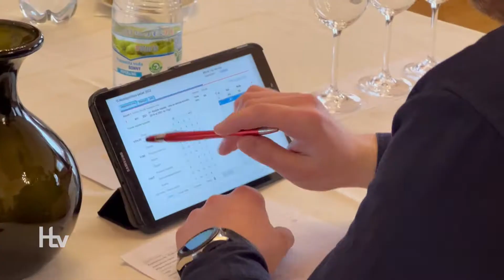14. týden ve zkratce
Město zřídilo zvláštní účet na podporu adaptační skupinky ukrajinských dětí
Stěhování památného lisu
Hotové chodníky na Brněnské
Ukliďme Česko je za námi
Hodnocení vín Hustopečské pečetě
Práce na rekonstrukci rybníka
Výstava hustopečských dětí v muzeu